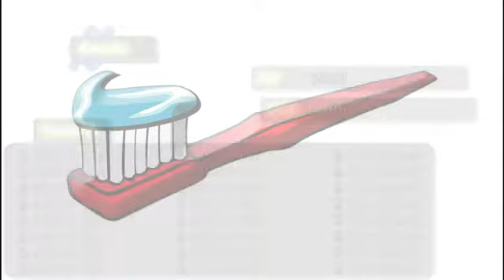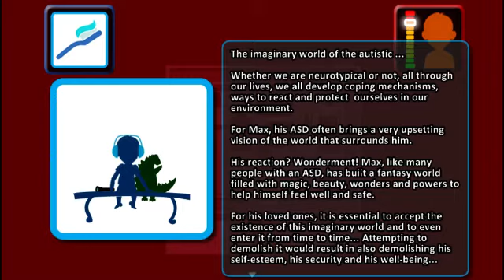Let's Play Max, an Autistic Journey - Part 8